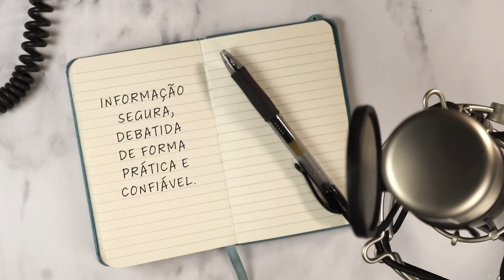Zoom Debates | Turismo e Sustentabilidade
No episódio de hoje do Zoom Debates, discutimos o turismo sustentável e seu impacto no desenvolvimento econômico, social e ambiental. Com a participação de Flávio Stern, empresário e vice-presidente de Turismo da Associação Comercial de Nova Friburgo, e Priscila Oliveira, empreendedora e idealizadora da Reserva Ecológica Caiuá, exploramos como o turismo pode ser uma ferramenta poderosa para o crescimento da cidade e da região.

Flávio compartilha sua experiência na criação de um restaurante que vai além da gastronomia, oferecendo uma vivência sustentável em meio à natureza. Já Priscila fala sobre sua trajetória no turismo e como sua reserva ecológica se tornou referência em preservação ambiental e turismo responsável.

Assista ao programa e descubra como o turismo sustentável pode transformar as comunidades e ajudar a proteger o meio ambiente, além de conhecer as oportunidades e desafios que essa área apresenta para Nova Friburgo e o Brasil.

Capítulos:
00:00 - Introdução ao tema: Turismo Sustentável
00:46 - Roosevelt Concy: Turismo e Sustentabilidade em Nova Friburgo
01:13 - Apresentação dos convidados: Flávio Stern e Priscila Oliveira
02:14 - Importância do turismo para o desenvolvimento econômico
03:26 - O turismo como indústria global
04:03 - A experiência de Flávio Stern no turismo gastronômico
06:57 - Priscila Oliveira e sua trajetória no turismo sustentável
09:08 - O que é turismo sustentável?
10:32 - Turismo pedagógico e sustentabilidade
12:10 - Gastronomia vegetariana e vegana no turismo
18:00 - O impacto das viagens na vida pessoal e cultural
23:14 - A importância da inovação no setor de turismo
26:51 - Como a gastronomia desperta os sentidos no turismo
29:18 - Turismo local: Experiências acessíveis para todos
31:00 - Conhecendo Nova Friburgo: Turismo de proximidade
34:22 - Como o turismo transforma a economia de uma cidade
39:39 - Diferença entre turismo vegetariano e vegano
46:04 - Destinos mais procurados pelos turistas no Brasil e no exterior
48:47 - O papel da consultoria de viagens na experiência turística
52:11 - Semana do Turismo em Nova Friburgo: Desafios e perspectivas
53:05 - A Reserva Ecológica Caiuá e o turismo de experiência
58:09 - Encerramento e recado final dos convidados